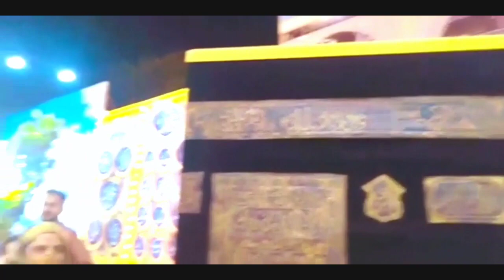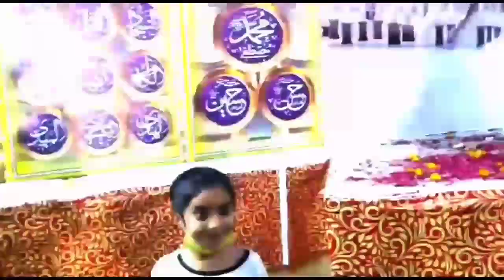12 Rabi Ul Awal 2021| Eid Milad Un Nabi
12th Rabi ul Awal 2021 - Eid Milad un Nabi 2021 will tentatively be observed on Tuesday , 21st of October  2021.

The Islamic calendar, also known as the Hijri Calendar, is based on the moon. It started after the Hijrah of the Prophet Muhammad (SAW) to Madina. The beginning of each month is contingent on the visibility of the moon at the end of the previous month. Once the moon is sighted, the new month commences. Therefore, each month starts with a new lunar cycle. Hence, the Muslim Calendar gives only a tentative overview of the upcoming Islamic dates as the start of each month is subject to the sighting of the moon. Rabi ul Awal is the 3rd month in the Islamic Calender.